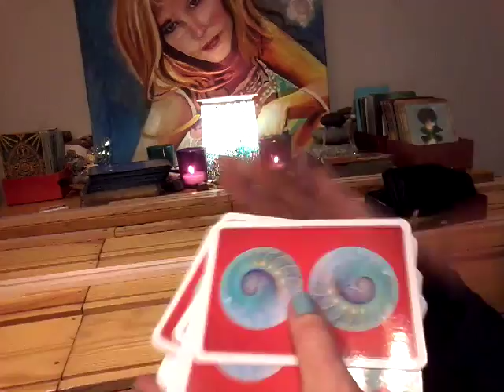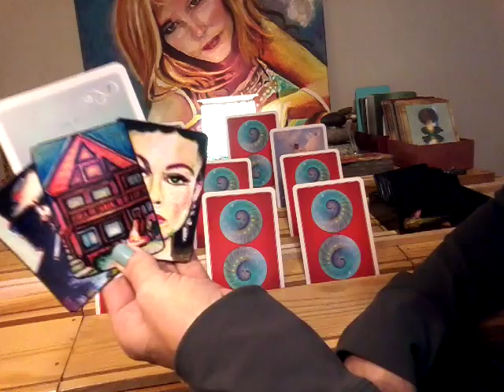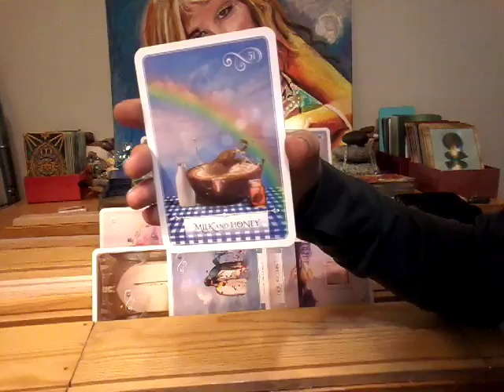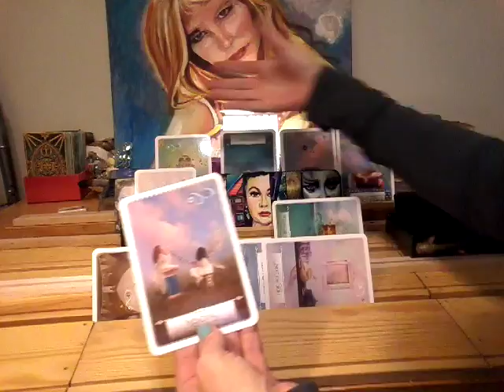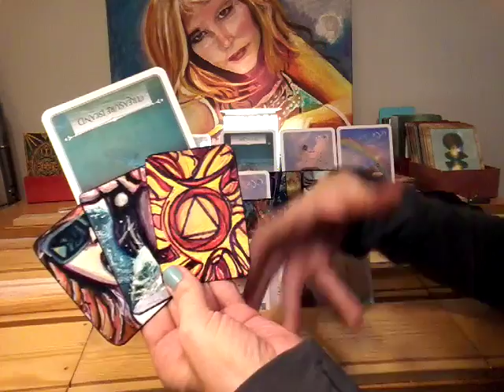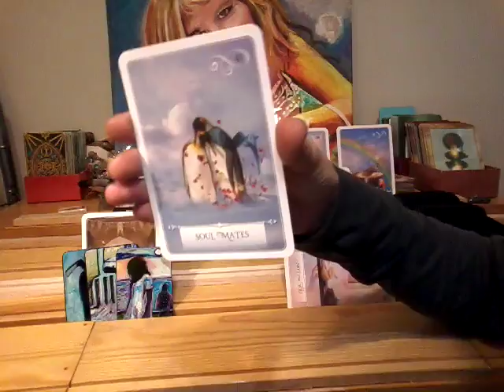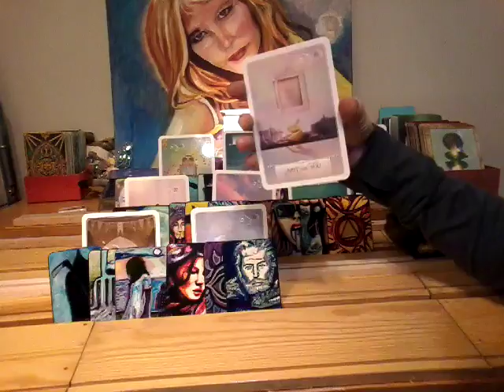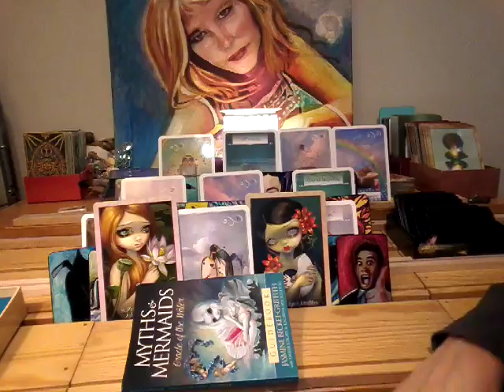NFgC Tarot~ 11:11 Twin flame ~ YIN Sept 23-30~ AUTHENTICITY ZONE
Types of readings and prices:

1)General Reading~ Past, Present, Future~ 5 cards ~$20
3 cards main spread
1 card bottom of the deck
1 message from the universe

2) Celtic Wing General Reading~13 cards ~$30
11 cards main spread
1 bottom of deck
1 message from the universe

3) Crystal Ball

 25 cards= 5x5 grid featuring: distant past, recent past, present, near future and distant future).
1 card for message from universe

 25 cards= 5x5 grid featuring: distant past, recent past, present, near future and distant future).
4 cards for male, female, foundation and crowning energies
2 cards for message from the universe

4)11:11 Twin Flame~ 52 cards~ $60
5 cards for female aspect + 3 clarifier cards per position (past, present & future)= 20
5 cards for male aspect + 3 clarifier cards per position (past, present & future)= 20
3 cards for the merged energies (foundation, crown & heart) + 2 clirfifiers per position (male and female aspect)= 9
1 card from bottom of deck
2 cards for a message from the universe

5) Divine Partnership Reading~ 76 cards ~$80
9 cards for feminine + 3 clarifiers per position= 36
9 cards for masculine + 3 clarifiers per position= 36
2 card from the bottom of deck
2 card for the message from the universe

6)Divine Masculine or Feminine with male/female aspects~ 79 cards~ $80
11 cards using Celtic Wing Spread + 3 clarfiers per position= 44
4 cards for female aspect + 3 clarifiers= 16
4 cards for male aspect + 3 clarifiers= 16
1 card from the bottom of deck (overall energy)
2 card for the message from the universe

7) Genderless Celtic Wing with male/female aspects~ 70 cards  ~ $75
11 cards using Celtic Wing Spread + 2 cards representing feminine and masculine energies= 33
4 cards for female aspect + 3 clarifiers= 16
4 cards for male aspect + 3 clarifiers= 16
1 card from the bottom of deck (overall energy) + 2 clarifiers
2 card for the message from the universe